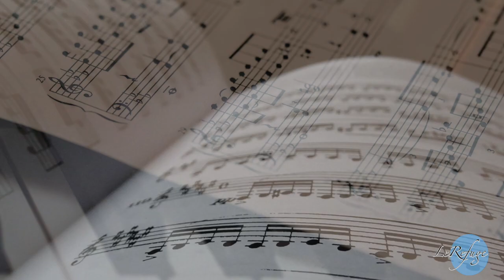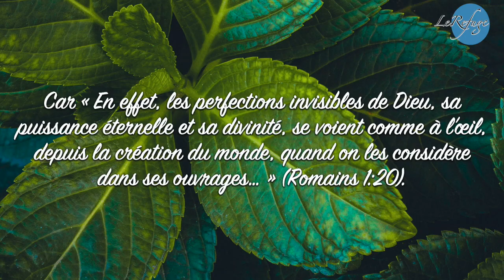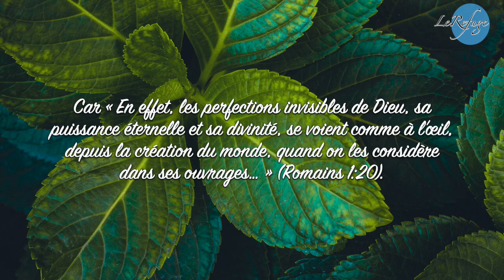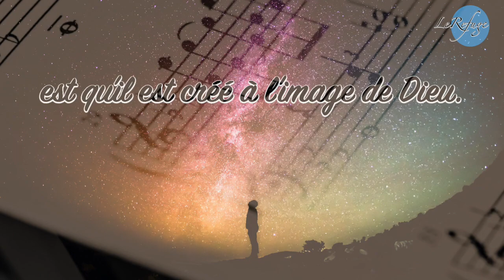Le Sabbat : Jour Commémoratif de la Création de Dieu - Micaïl Aubourg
Nous espérons de tout cœur que vous avez apprécié le contenu de cette vidéo. Il consistait à vous souhaiter « Bon Sabbat » de façon original.

Texte et Voix: Micaïl Aubourg
Réalisation et Montage: René-Martin Octobre (RMO)
BON SABBAT À TOI, BON SABBAT À VOUS.